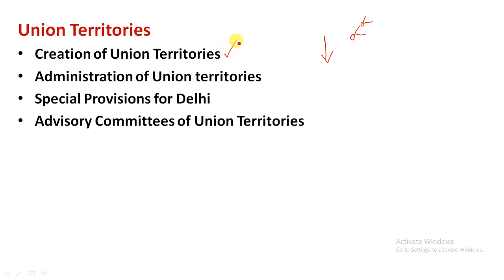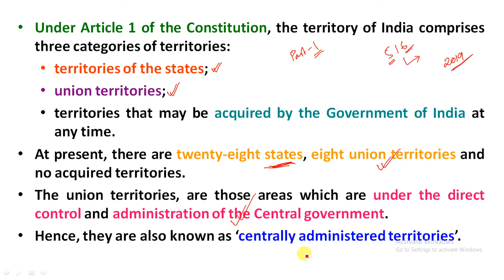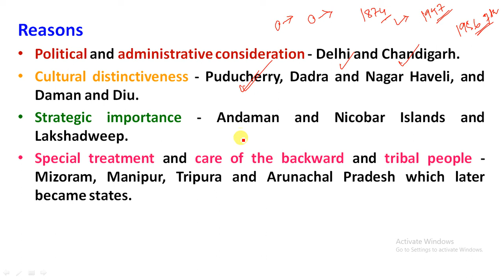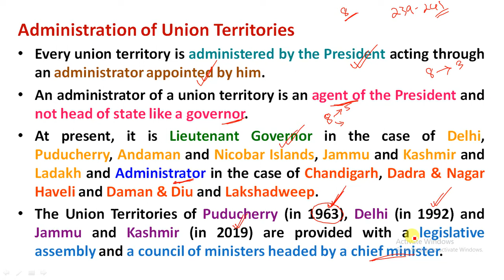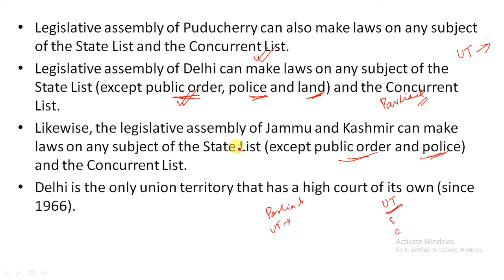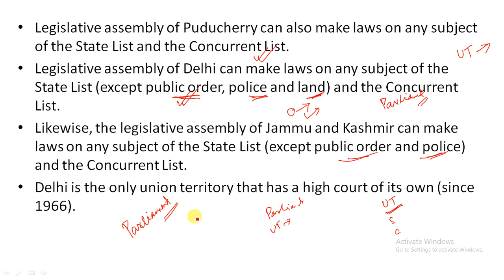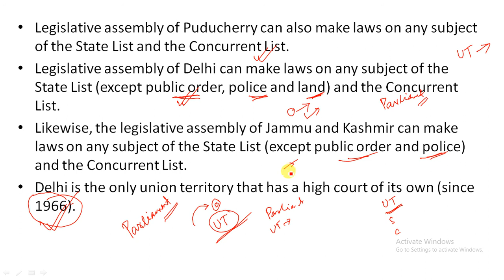L199– Indian Polity in Assamese | Creation & Administration of Union Territories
1. Indian Polity 6th Edition – M Laxmikanth
2. Objective Indian Polity: General Studies – M Laxmikanth
3. The Constitution of India – DD Basu
4. Magbook Indian Polity & Governance 2019
Study Rise